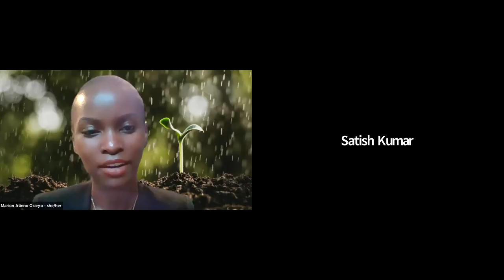Living Nature 2021: Listening to the Land with Satish Kumar, Tero Mustonen, Jolie Booth, Nii Obodai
As part of Living Nature 2021, we gathered an inspiring group of pilgrims, activists and artists to share short stories about how their relationships with nature has been shaped by their experiences of listening to the land.

This session considers what it means to listen to the land and why such an activity might be of value to the future of our planet. We'll hear from the experiences of four individuals who have listened to the land in their own way, how it changed their relationship with nature and how they used this experience in their response to climate and social justice.

Thank you to our inspiring panel:
1️⃣ Jolie Booth, co-founder of ‘A Pilgrimage For Nature - Listening to the Land, which involved - a group of ‘ordinary people taking an extraordinary odyssey: walking 500 miles along the UK to arrive in Glasgow just as world leaders arrive in the city for the UN Climate Change Conference’ (COP26).
2️⃣ Satish Kumar, a life-long activist and former monk who in 1962 started a peace pilgrimage to the nuclear capitals of the world - from India to Moscow, London, Paris and the US - walking without money and depending on the hospitality and kindness of strangers. Satish is also the founder of The Resurgence Trust, an educational charity that seeks a just future for all.
4️⃣ Dr. Tero Mustonen, Chief of the village of Selkie in North Karelia and an advocate of the traditional worldview and cosmology of his people. He is the lead author of a recent Intergovernmental Panel on Climate Change report (AR6) and the current president of Snowchange, a cooperative that works to advance the knowledge and ecosystems of the Circumpolar North.
5️⃣ Nii Obodai, a Ghanaian photographer whose work explores the urban and rural and celebrates the unseen and the everyday in Africa. Working primarily with black and white photography over the last two decades, his work encompasses portraiture and ethereal landscapes.
➡️ Hosted by Marion Atieno Osieyo, an award-winning strategist and storyteller working to heal humanity’s relationship with nature. Currently the Global Strategist on Nature’s Contributions to People at World Wildlife Fund for Nature (WWF). Marion is soon to launch Black Earth; an interview podcast celebrating nature and the inspirational Black women in the environmental movement. Born in Nairobi, Kenya, Marion lives, loves and belongs in South London, UK.

Living Nature is a new event programme exploring the future of human relationships with nature through a lens of art, science and Indigenous wisdom.